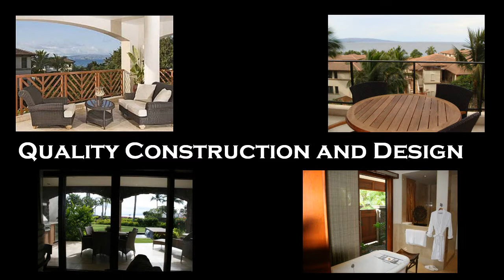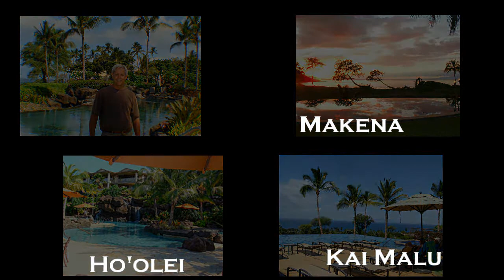Wailea Beach Villas Wailea Maui-Condos in Wailea Maui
Wailea Beach Villas Wailea Maui. Condos for sale in Wailea Maui. Wailea Maui Real Estate for sale